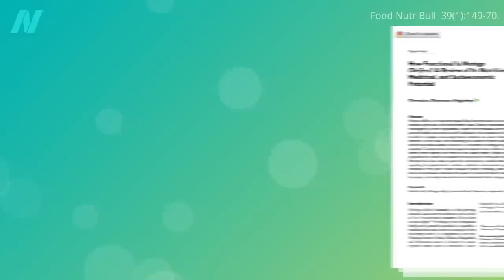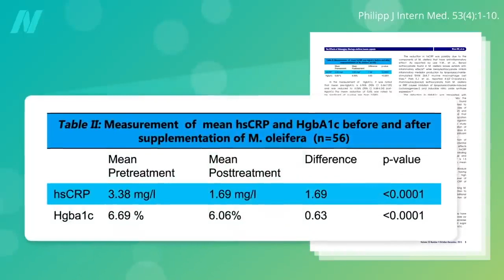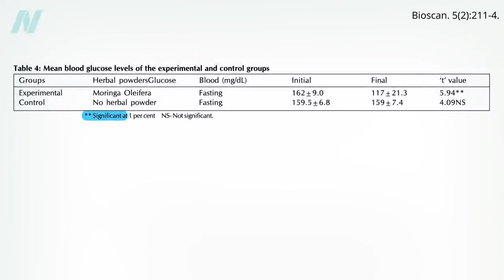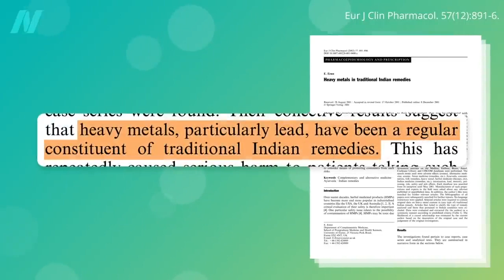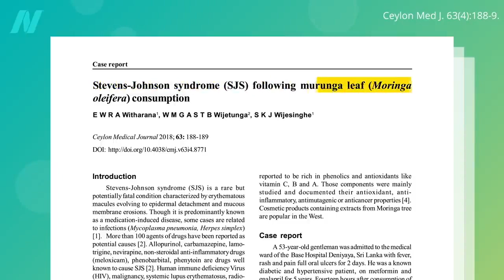The Efficacy and Side Effects of Moringa Leaf Powder